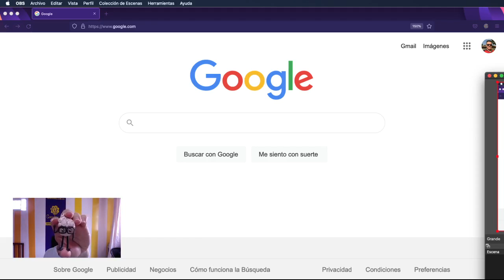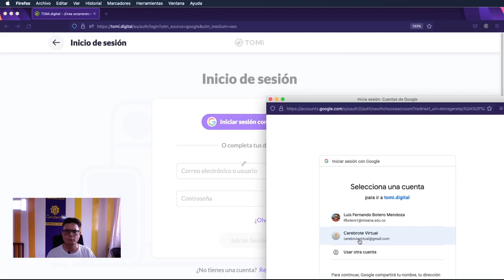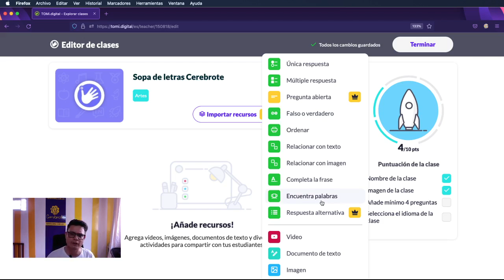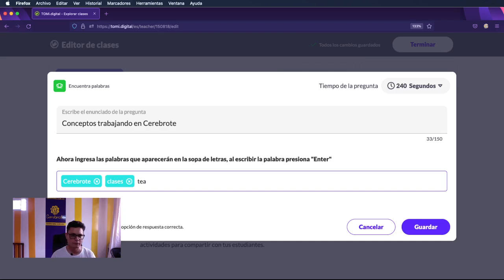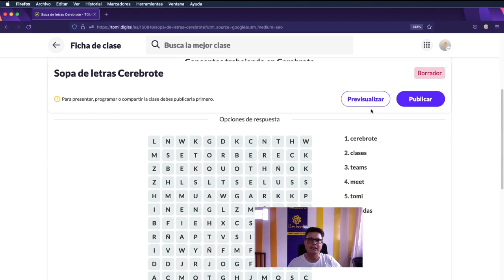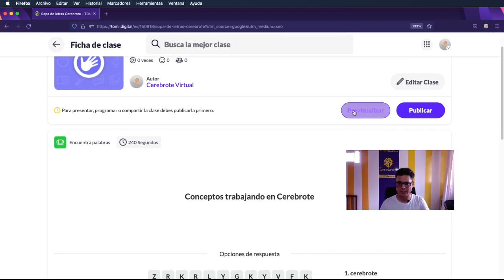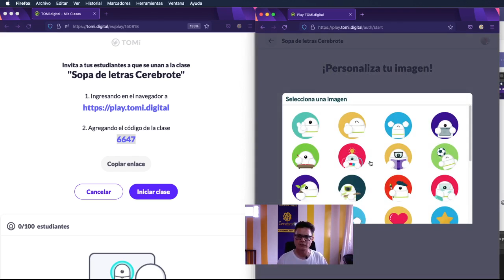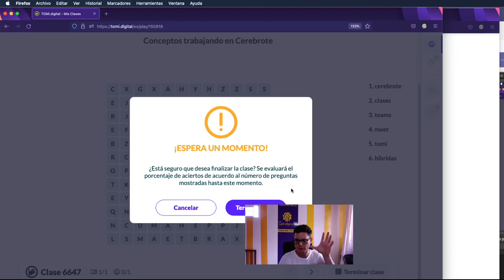Sopa de letras para clases híbridas o virtuales en 5 minutos con Tomi digital y Cerebrote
El regalo es una suscripción gratuita de 2 meses y la pides
Hoy les compartimos cómo se hace una sopa de letras para clases híbridas o virtuales desde una aplicación muy sencilla en 5 minutos o menos, así:
00:00 Saludo Cerebrote
00:40 Paso número 1 abrir la plataforma de Tomi Digital
02:11 Paso número 2 Crear la lección en Tomi Digital
03:16 Paso número 3 Crear la sopa de letras para las clases
07:23 Como previsualizar la sopa de letras antes de jugar en clase
08:42 Cómo publicar la sopa de letras para jugar en clases híbridas o virtuales
12:34 Regalo de Tomi.digital y Cerebrote para todos